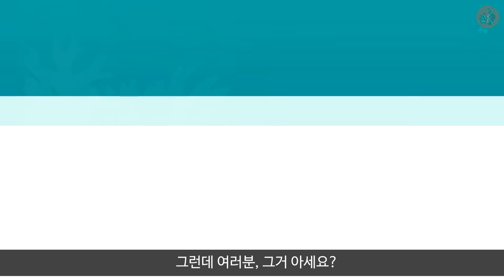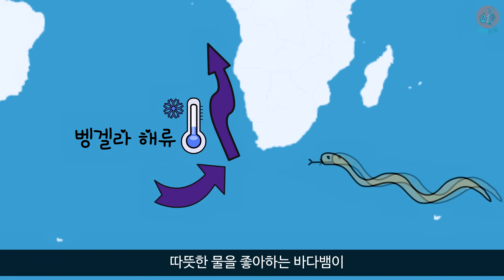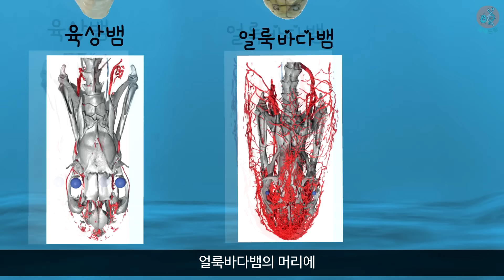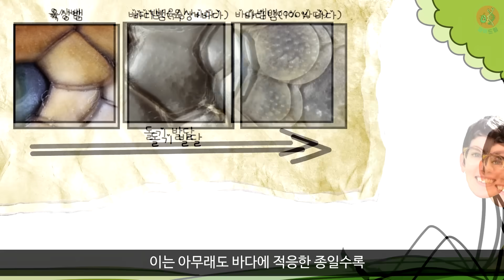당신이 몰랐던 바다뱀에 대한 5가지 기묘한 사실! (ft.바다뱀의 진화와 생태)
과학드림은 여러분의 소중한 후원으로 성장합니다.
과학드림의 식구가 되어 주세요! :)
바다에 사는 바다뱀은
코브라과에 속하는 독사입니다.
그리고 바다에서만 사는 녀석들은
알이 아닌 새끼를 낳는 난태생이죠.
게다가 이들은 인도양과 태평양에서만 살뿐
대서양에서는 결코 찾아볼 수 없습니다.
도대체 왜 그런 걸까요?

또, 바다뱀은 바닷속에서 어떻게 숨을 쉬고
수분을 섭취하는 걸까요?
바다뱀의 진화와 생태에 관한
놀라운 이야기를 영상을 통해 만나 보세요 :)

[참고 자료]
- Oscar Vallarino and Paul J. Weldon, (1996). "Reproduction in the Yellow-Bellied Sea
Snake (Pelamis platurus) From Panama: Field and Laboratory Observations."
- Arne Redsted Rasmussen et al, (2011). "Marine Reptiles."
- Amber K. Gillett et al., (2017). "Postmortem examination of Australian sea snakes (Hydrophiinae): Anatomy and common pathologic conditions."
- Alessandro Palci et al., (2019). "Novel vascular plexus in the head of a sea snake(Elapidae, Hydrophiinae) revealed by high-resolution computed tomography and histology."
- Jenna M. Crowe-Riddell et al., (2016). "The evolution of scale sensilla in the transition from land to sea in elapid snakes."

[사진 및 영상]
- 셔터스톡 외

[음악]
(1) Chains by Deraj
(2) Momnet by Deraj
(3) The thing is by ty simon
(4) I got you butter cup by Maygen Lacey

Chapter
0:00 바다뱀의 꼬리
0:15 바다뱀의 기원과 생식
0:49 바다뱀이 대서양에 살지 않는 이유
1:49 바다뱀이 물을 먹는 방법
3:27 바다뱀이 물속에서 숨 쉬는 방법
5:00 바다뱀의 특별한 먹이 탐지 기관